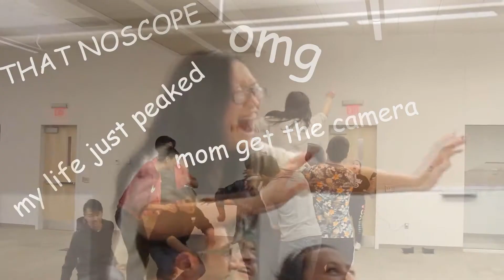IJO 2017 Highlights Pt.2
The moment you all have been waiting for. IJO PART 2!!

The intensity of balloon stomping, chariot war, and food Olympics all brought to you in this amazing video. JCA is proud to present the highlights of the IJO meet that 4 wonderful schools came out to participate and enjoy.
Thank everyone who came out and participated, we hope you had a great time. See you all next year!